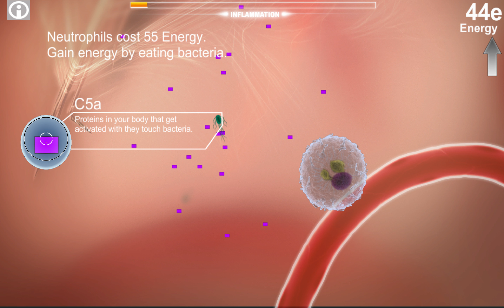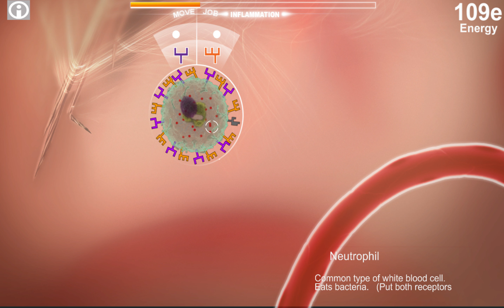Immune Defense prototype video game (beginning)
This is a draft with place holder art and place holder text.  We took this version of the game to AAAS Family Science Days to play test, and it was a hit.